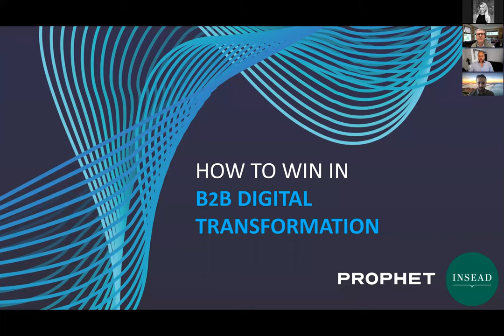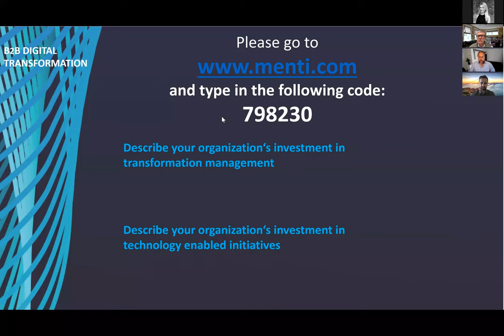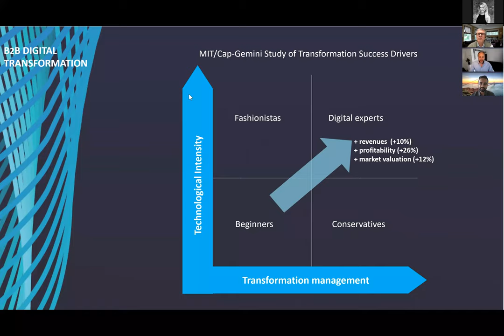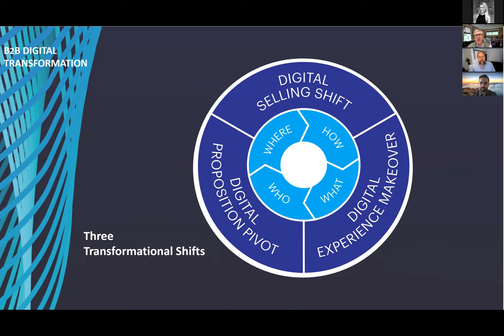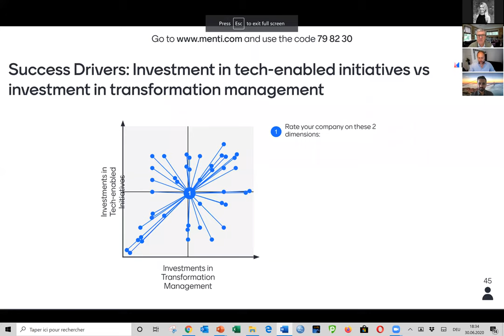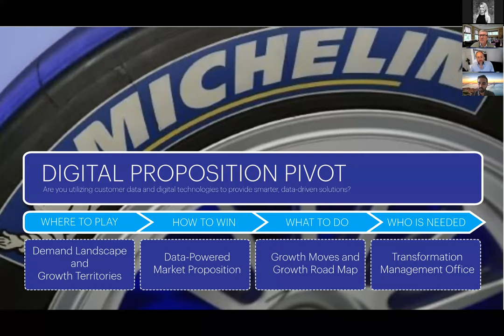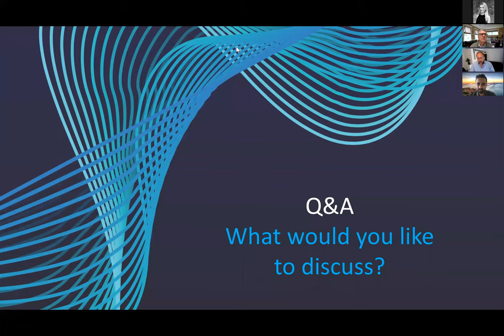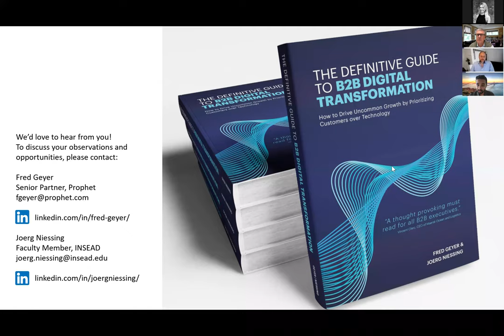Webinar: How to Win at B2B Digital Transformation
A webinar for B2B leaders looking to accelerate into a new chapter with their growth and digital transformation efforts and chart a clear way forwards for their organizations.

Fred Geyer, Senior Partner at Prophet, and Joerg Niessing, Faculty Member at INSEAD, outline the three transformative shifts that need to be taken by B2B businesses to build operational resilience and sustain profitable growth today.

Learn more about Fred and Joerg's new book, The Definitive Guide to B2B Digital Transformation